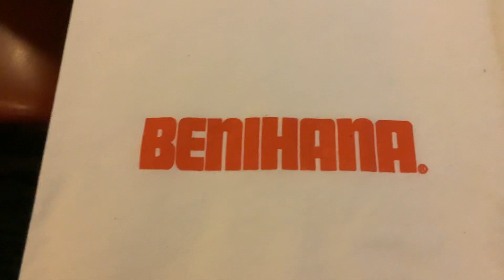Benihana Onion Soup Review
In this video I eat onion soup and I rate it.